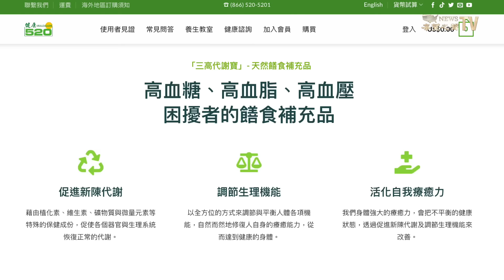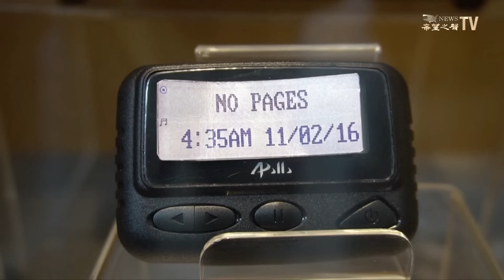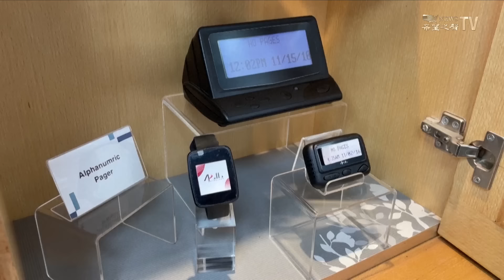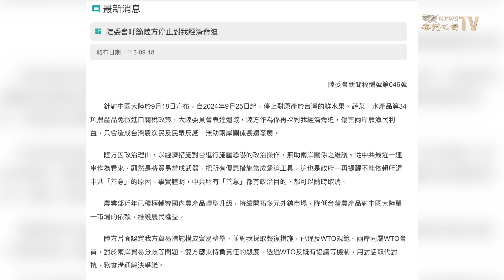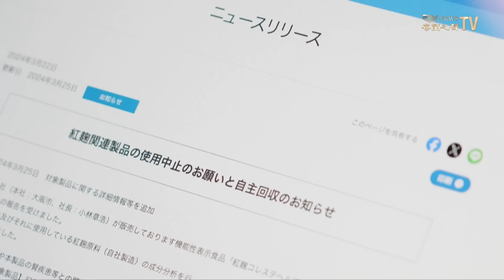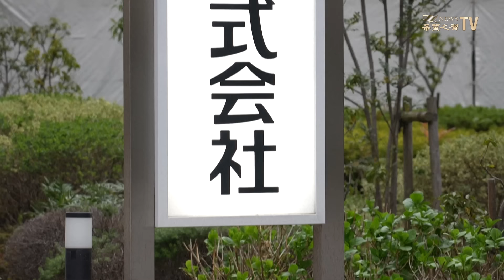美國直說了 習這下難脫罪 黨內怎麼看？黎巴嫩風暴 迄今最大謎【兩岸要聞】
09月19日內容提要
02:21 就差點名 美副國務卿矛頭直指中共黨魁
05:11 美媒：黎巴嫩巨震留下幾個關鍵疑問未解
07:11 黎巴嫩襲擊中的對講機和傳呼機 由誰製造？
08:34 中共對台農產品重徵關稅 三類產品受影響最大
09:48 陸委會：台塑一高管被中共邊控
10:33 小林製藥紅麴案 日本政府找到元兇
11:20 遼寧艦首度闖入日本領海鄰接區

黎巴嫩 風暴迄今留下的最大疑問是這些。美國副國務卿坎貝爾談到 中國俄羅斯 的關係，直言援助俄羅斯的指示來自最高層。習近平是否出兵支持俄羅斯，學者認為，關鍵在於 美國大選 。